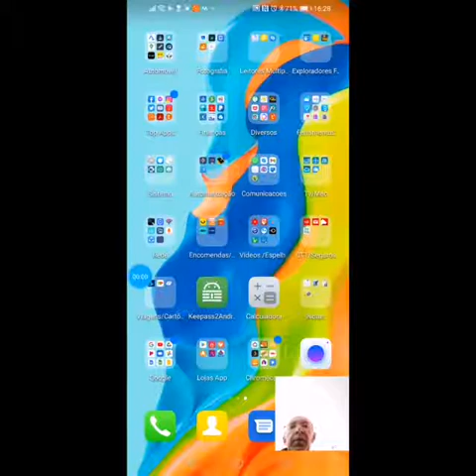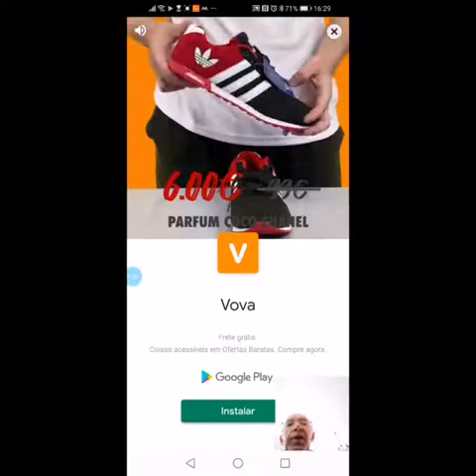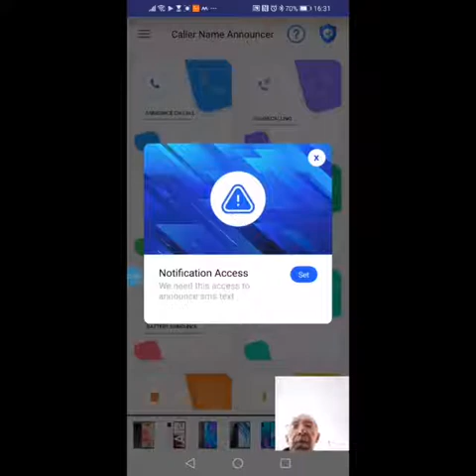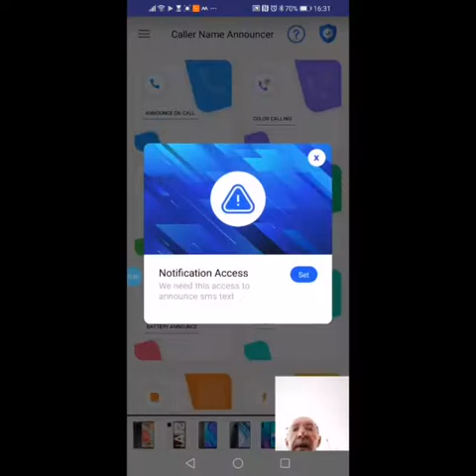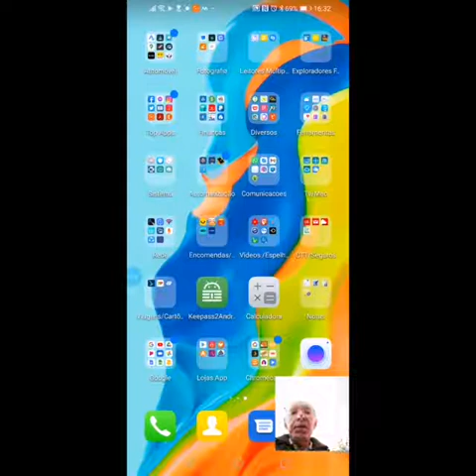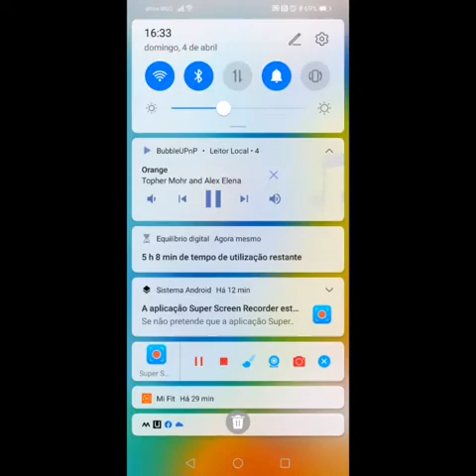Caller name announcer, alternativa para o Android 10 ao Caller Name Talker.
O Call Name  Talker já não funciona no Android 10, o Caller Name Announcer funciona.

Consultar "Locutor do nome do chamador: locutor de SMS"